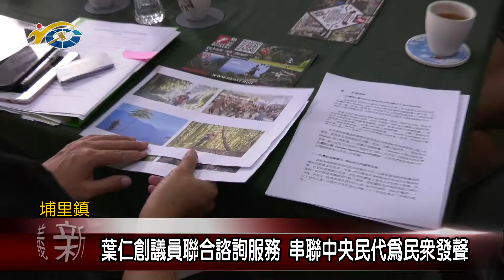20190904 民議新聞 葉仁創議員聯合諮詢服務 串聯中央民代表為民眾發聲(縣議員 葉仁創)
為了提供鄉親更好的服務，縣議員葉仁創每個月都會不定期邀請立委，到服務處舉辦聯合服務的活動。葉仁創議員歡迎鄉親，有任何需要服務的地方，都能夠不吝指教，到服務處來，他會盡最大的努力，來替民眾解決問題。